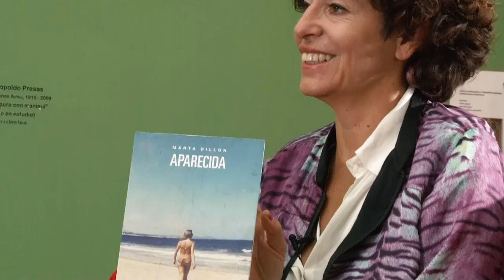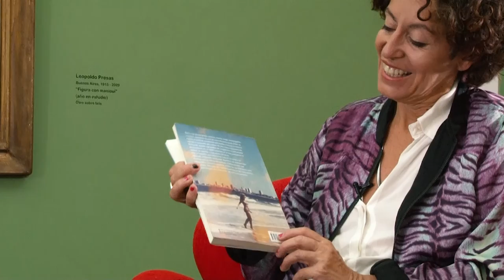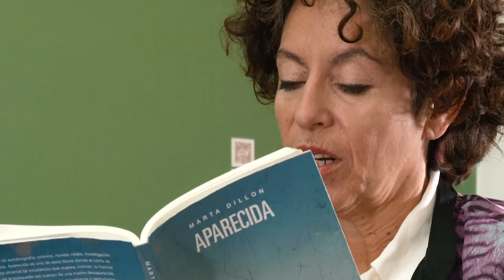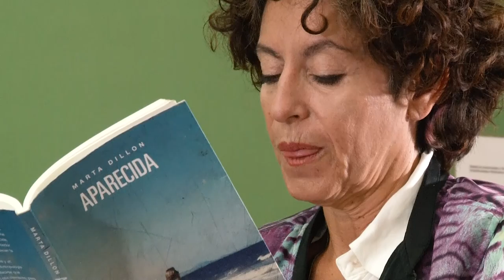Quiero hablar con vos - Entrevista a Marta Dillon - Bloque 2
UNLAR TV presenta el programa "QUIERO HABLAR CON VOS". En esta oportunidad entrevista a Marta Dillon, periodista, integrante del colectivo "Ni una menos", autora del libro "Aparecida". Entrevistadora: Antonella Sanchez Maltese.
Bloque 2: La búsqueda de su madre desparecida en la dictadura.
Gracias Museo Octavio De La Colina (MOC) por la locación, y a "Empresas y Oficinas" (Av. Peròn 514) por los sillones.